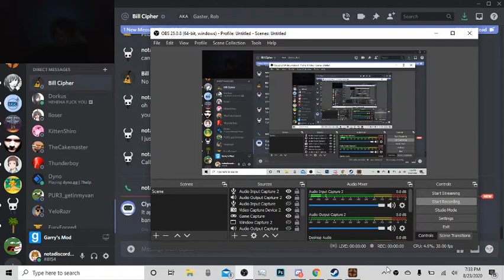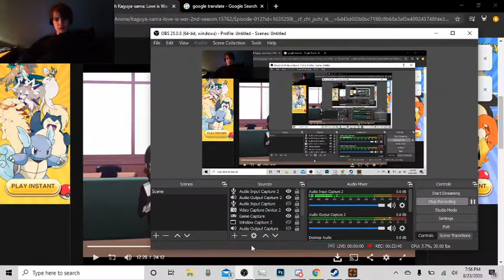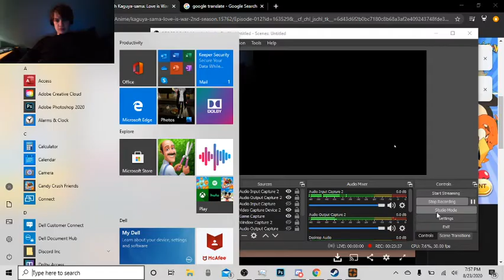HAPPY BIRTHDAY TF2!